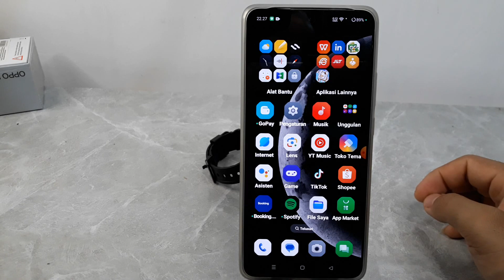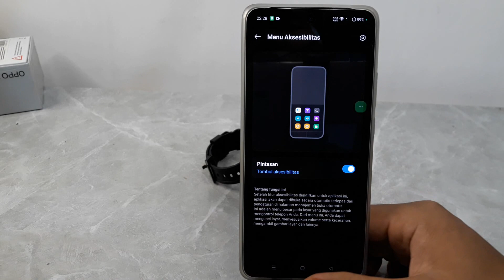Cara Restart di Hp Oppo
Berikut ini cara restart di hp oppo.
semoga informasi ini bisa bermanfaat.